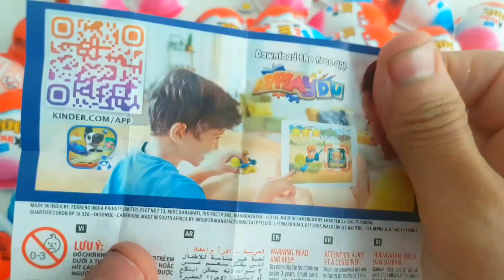NEW! 500 Colored Glitter Kinder Joy Opening ASMR - A Lot Of kinder Surprise Egg Toys...